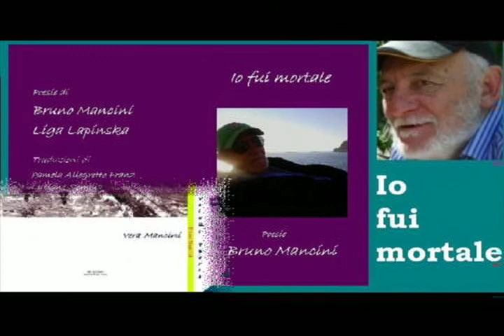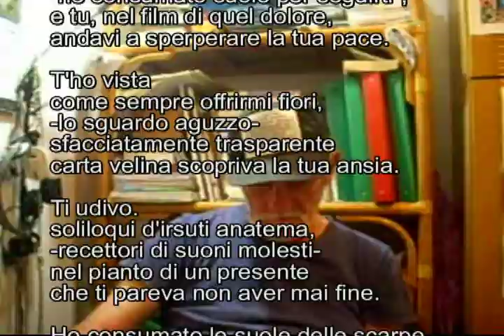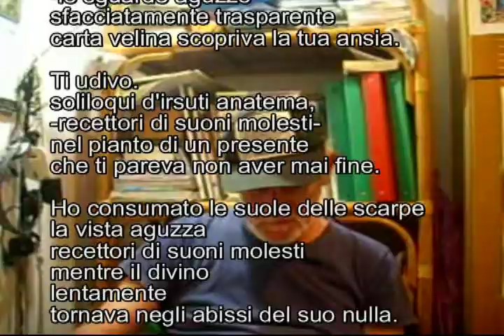Il battito Bruno con sigla avi